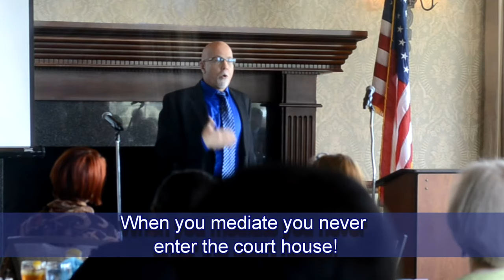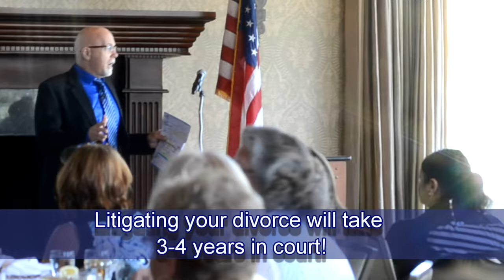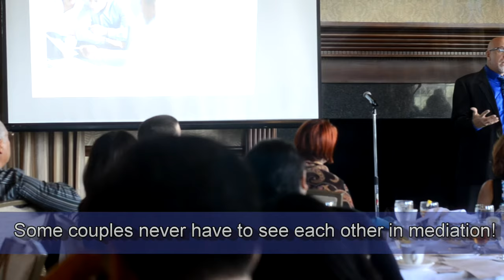Steven D. Unruh MDIV., MFT Divorce Mediator and Psychotherapist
Steven Unruh is a marriage and family therapist is a divorce mediator and psychotherapist.  Call him today for a free consultation or visit his